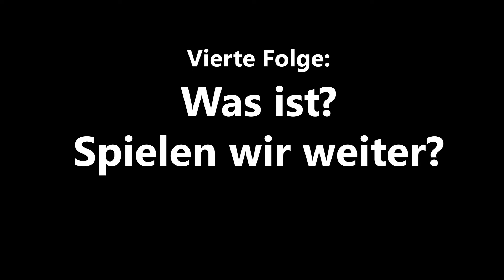Quartett. Vierte Folge: Was ist? Spielen wir weiter?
Quartett
Heiner Müller

Regie, Ausstattung: Harald Weiler
Ensemble: Katharina Abt und Luc Feit
Kamera, Schnitt: Manuel Schulte
Lichtdesign: Ruslan Vavilov

Vocals: Nele Larsen

In ›Quartett‹ verdichtet Heiner Müller den berühmten Skandalroman ›Gefährliche Liebschaften‹ von Choderlos de Laclos, der am Vorabend der Französischen Revolution spielt, zu einem zeitlosen Theaterstoff. In einem schonungslosen Geschlechterkampf werden gesellschaftliche, moralische und erotische Konventionen über Bord geworfen. Die Marquise de Merteuil und ihr ehemaliger Geliebter Valmont liefern sich in einem beispiellosen Intrigenreigen ein radikales Gefecht. Beide schlüpfen virtuos in unterschiedliche Rollen, die Geschlechteridentitäten lösen sich immer weiter auf und es entstehen faszinierende Perspektivwechsel.

Die Inszenierung von Harald Weiler ist ein Experiment, das in sechs gestreamten Episoden dem existentiellen Spiel der Geschlechter folgt. Ab dem 07.02. wird jeden Sonntag um 19.00 Uhr eine Folge gestreamt bis einschließlich 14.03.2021. Im Anschluss sind alle Folgen in der Mediathek zu finden.